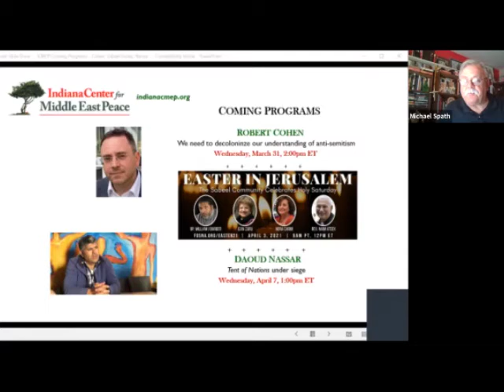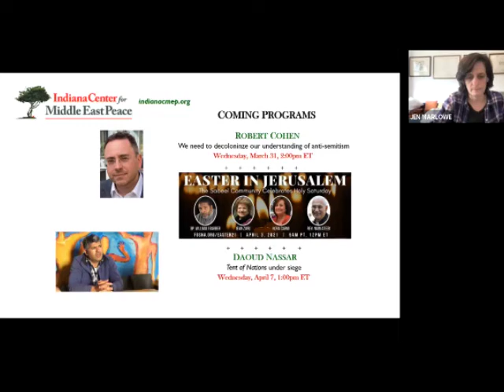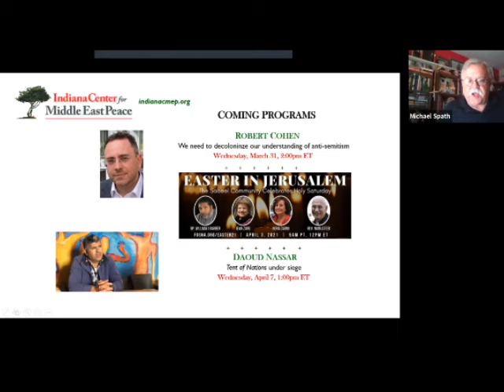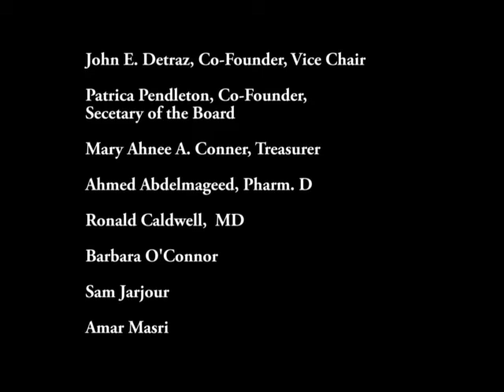There Is A Field - Playwright Jen Marlowe, actors, Darius Khalil Gordon and Lara Alqasam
There Is A Field is a film about Aseel Asleh, a 17-year old Palestinian citizen of Israel killed by police in October 2000. Based on interviews and primary sources collected over 15 years, the play offers a uniquely personal lens for understanding inequality as the root of state violence and impunity.
It is performed by Black Lives Matter activists and artists, who reflect upon the parallels they see between Asel’s story and the experiences of Black, Indigenous, and People of Color communities in the United States.